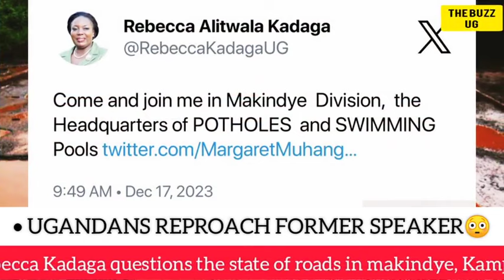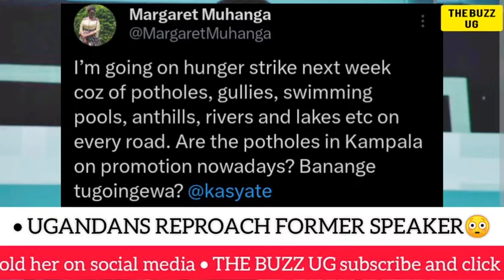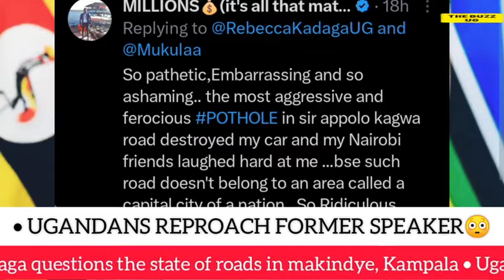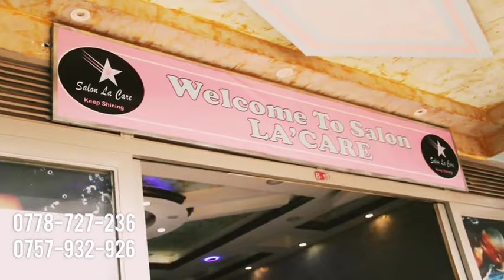BANANGE😳: Former speaker Rebecca Kadaga reproached over her recent remarks on Kampala roads